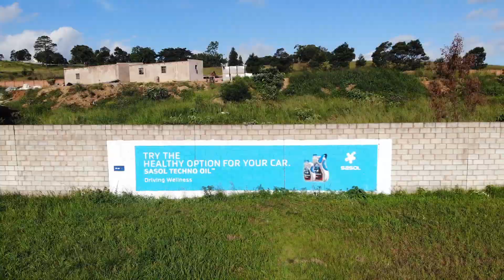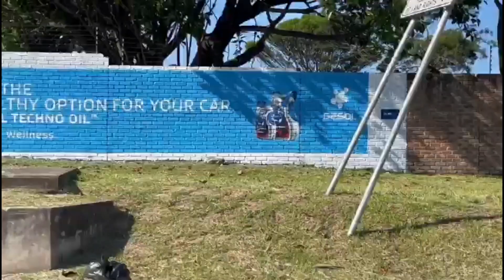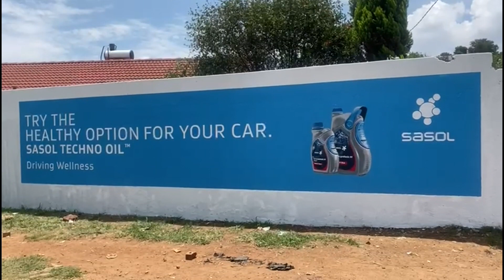SASOL Wall Murals 2023:24